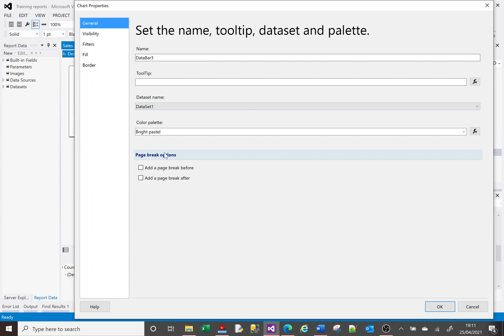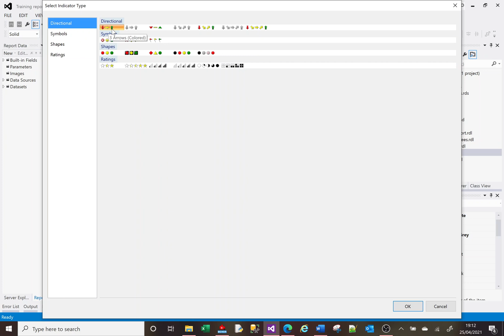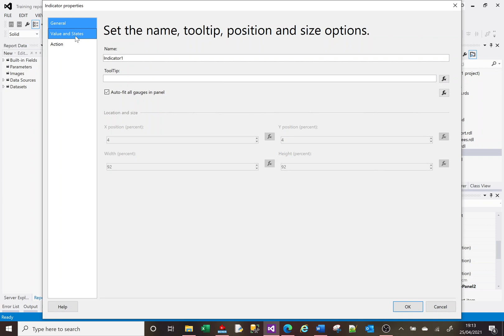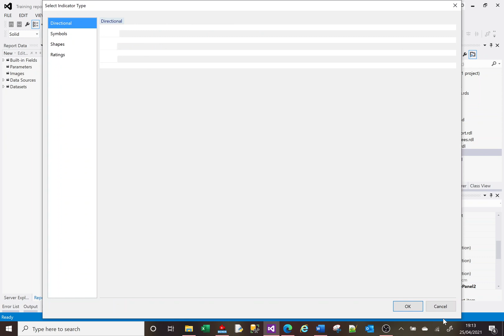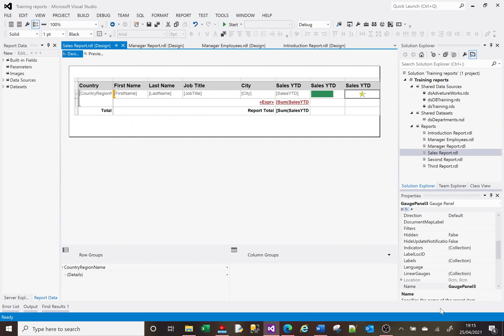MS SSRS tutorial on adding data bars and indicators (cell graphics)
This is a Microsoft SSRS tutorial demonstrating how to add cell graphics to a report. These graphics are called data bar and indicators and are a visual representations of numeric values. These graphics can be used as traffic lights and are sometimes easier to read and more relevant that the actual values.